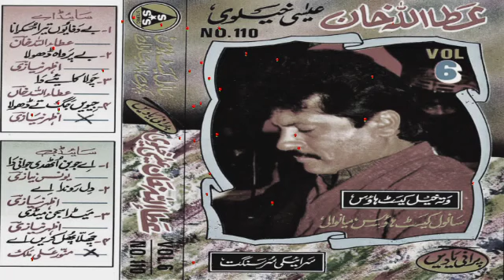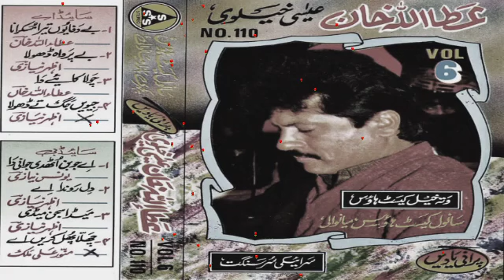Attaullah Khan Esakhelvi SSS Volume 6 Ful Purani Yaden